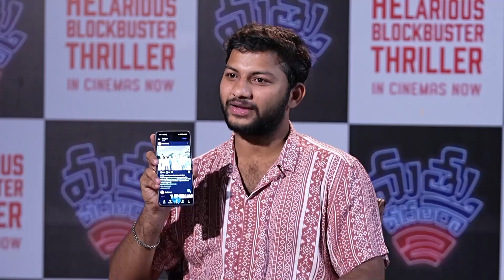Director Ritesh Rana About MATHU VADALARA -3 MOVIE | Exclusive Interview | SumanTV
Watch► Director Ritesh Rana About MATHU VADALARA -3 MOVIE | Exclusive Interview | SumanTV